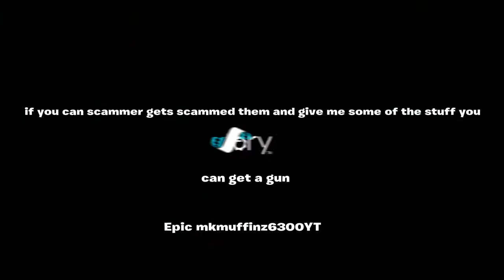Help get these scammers what they deserve